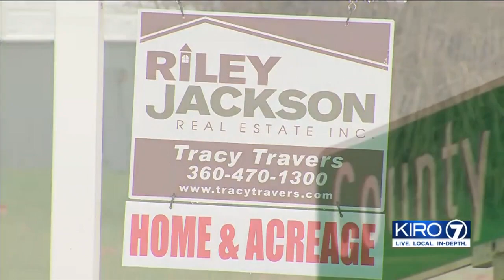VIDEO: Man leads deputies on chase, ends in river